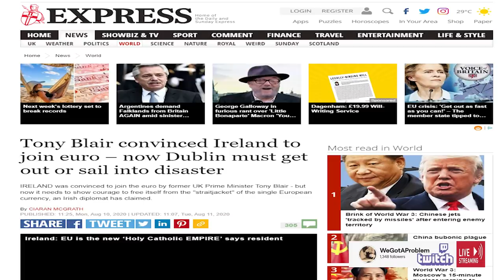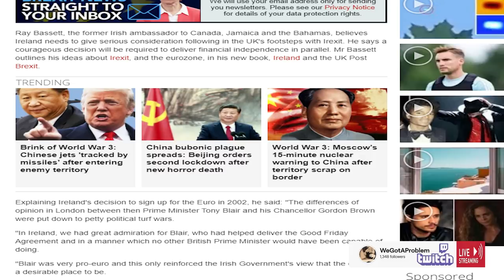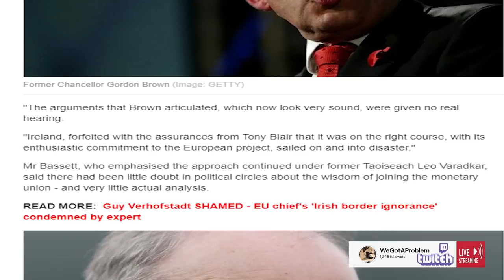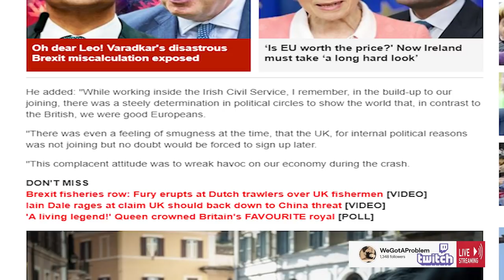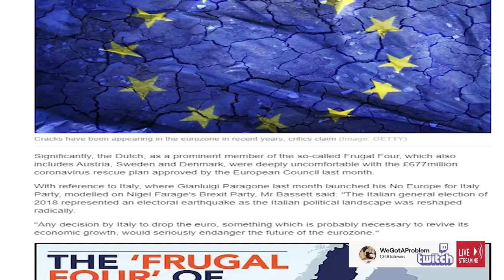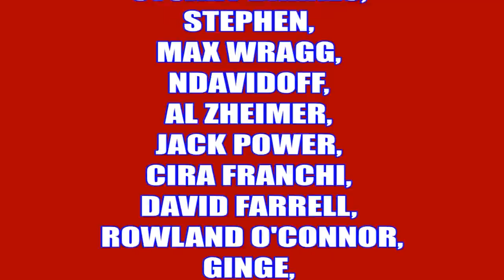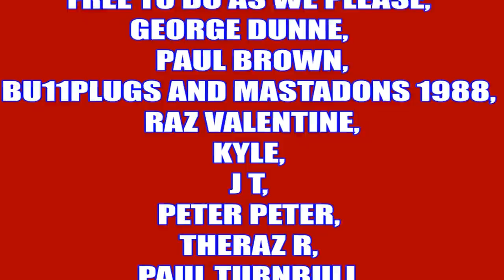Tony Blair's Deluded Euro Recommendations Justifies Brexit & Might Force Others To Follow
Gareth C A       Patrick M
Danny M

Graham B

Richard C

Tara M
G Moore
Kevan H
Ed Birm
William
D eath to the eu
Kenneth B
Michael L
Chloe W
Callum S
ed
chuck MOrris
D  Welch
Christopher L
David T
Jacqueline
Tony H
Pete
jovk
Stephen W
Newspaniard
Selwyn R
Trilicas
Tim C
Tony D
Stewart b
Andrew M
Lisa L
Tim C
Elis G
Simon B
Jump Dawg
Mr Charles A O
Mark S
ex-youtuber
Freedom
Matt A
Kizzy
Gizwop
Garry
Ian B
Simon T
Gavin
Billie P
Tragic Vison
LoftyWiseman
Downwithdata
The BobaSoul
Sir Chap
Robert P
11bravo crunchie
David M B
Matt A
Nick M
Selwyn R
Tony D
Alexander J O
Helmut F
Dennis A
Mavic 2
808artemis
D ead Grubber
Angela T
Road K ill Cafe
Tom H
Chris D
KDL